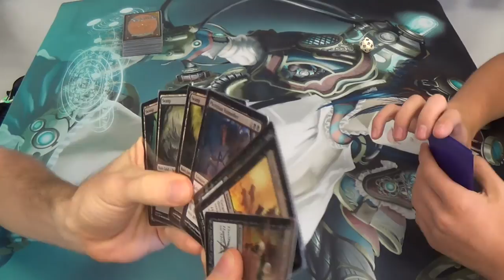Modern Magic — Mono Black Infect vs. BUG Zoo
I honestly don't know what else to call it. Sorry, pilot, if that's not what it's called.

And yes, game two was not completely recorded. The memory card filled up after about two minutes of filming, but you didn't miss much. Long story short, he couldn't flip Delver and didn't see his green mana, and that's all she wrote. The poor guy getting unlucky isn't all that exciting anyway, at least not by me.

I'll also have you know that I'm working on a 100 sub video for you all to show my gratitude. I'm either going to revive the Drunk Magic series (which I should probably do anyway) or do something outside of a game itself entirely. Like what? Well, here's to surprising you hopefully. (^-^)

Althought I don't remember with certainty, here is what I think the mainboard that I was playing at the time looked like.
Artifacts (3)
3 Runechanter’s Pike
Creatures (8)
4 Phyrexian Crusader
4 Phyrexian Vatmother
Instants (14)
4 Devour Flesh
2 Disfigure
4 Funeral Charm
4 Go for the Throat
Sorceries (13)
4 Inquisition of Kozilek
1 Raven’s Crime
4 Sign in Blood (should have been Night’s Whisper)
4 Thoughtseize
Lands (22)
4 Inkmoth Nexus
17 Swamp
1 Urborg, Tomb of Yawgmoth
Sideboard (15) (I am least certain of this, but I think that this was it)
4 Geth's Verdict
3 Nihil Spellbomb
4 Plague Stinger
2 Rain of Tears
2 Surgical Extraction